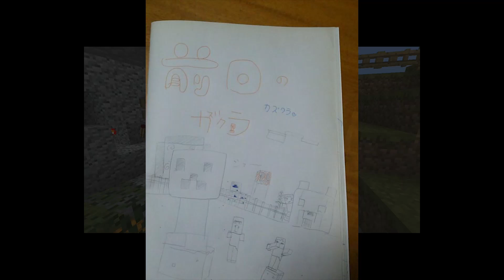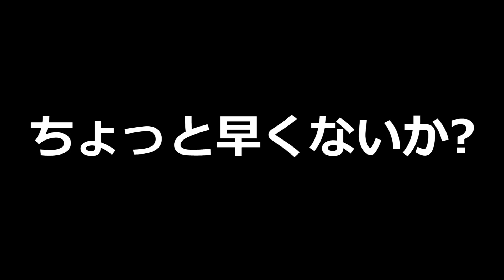【カズクラ】マイクラ実況 PART299 やり残しリスト。